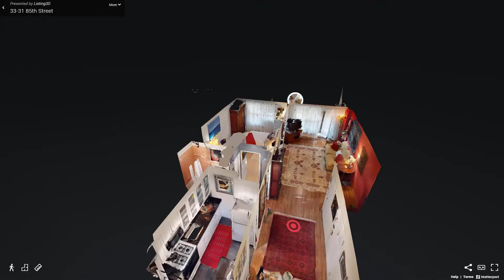35-31 85th Street, Unit 4C, Queens, NY - Presented by Nadia Dilendorf